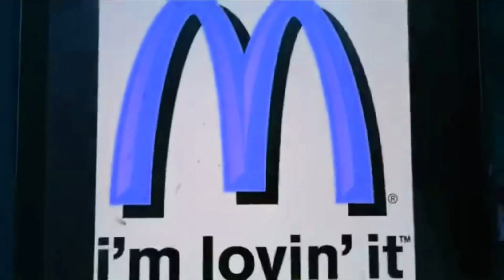Smurf McDonald’s B BOX Jingle